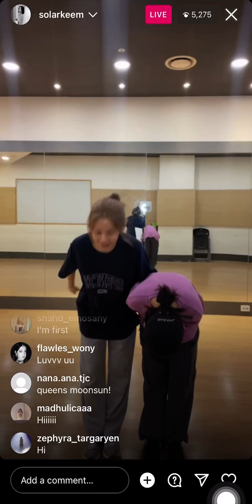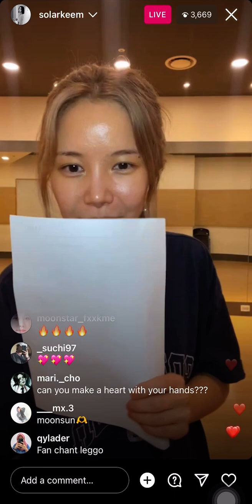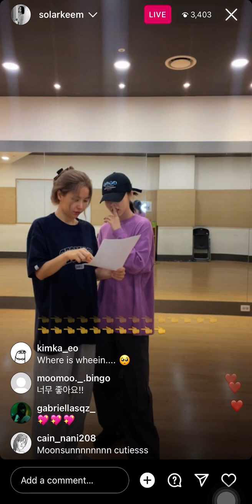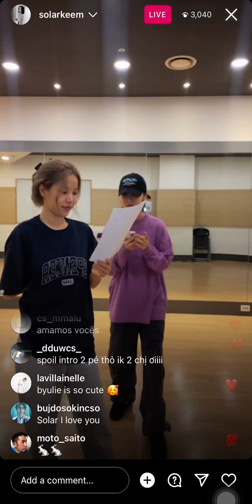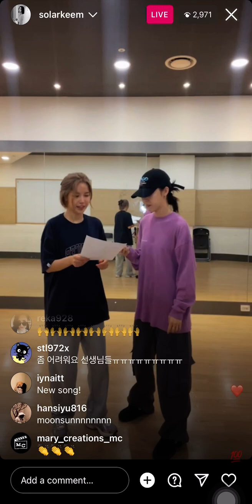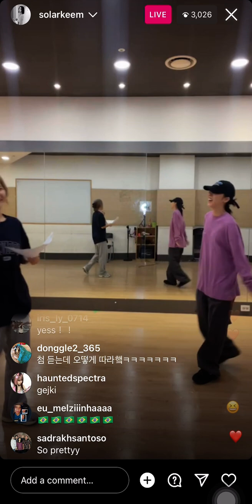15092023 Solarkeem IG live - Two Rabbits fan chants and full song spoiler